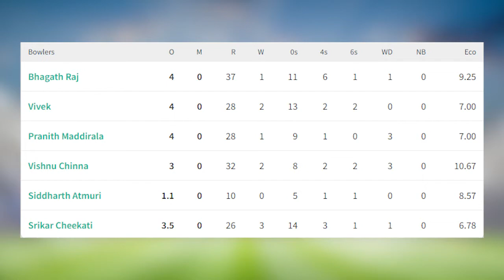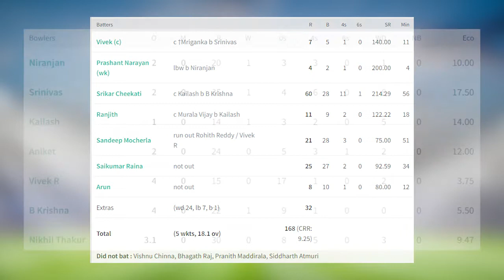FMCL S1 E2 | M113 | RD-XI Vs Punugulu | PQF1 | Highlights